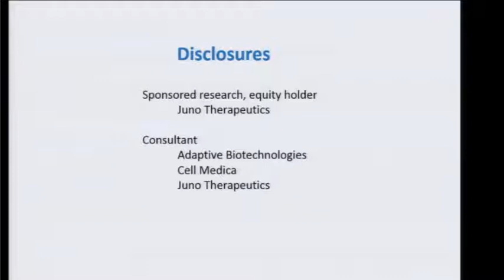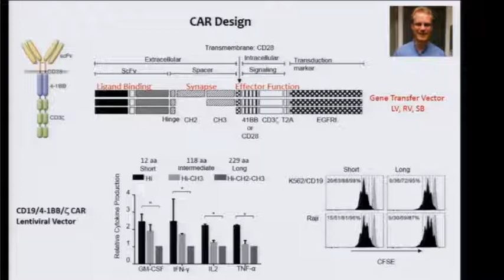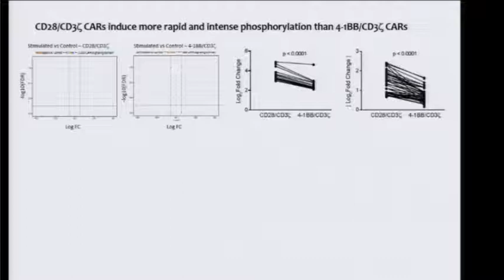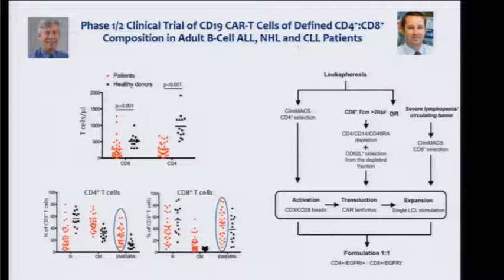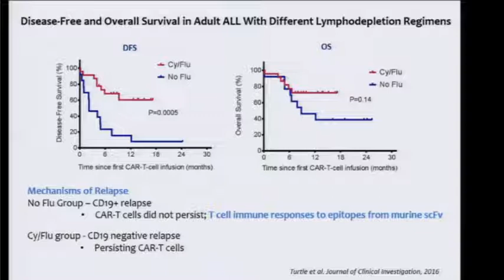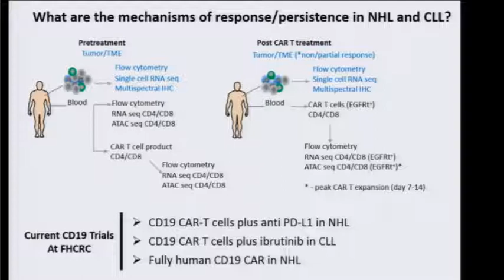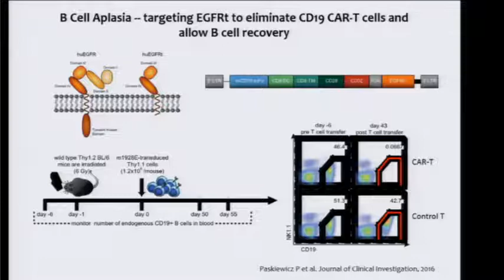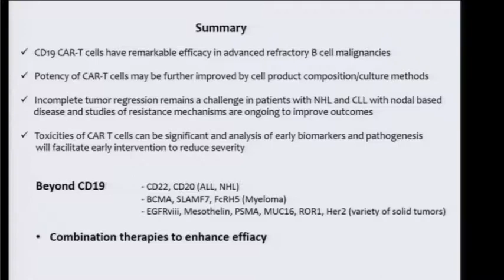Strategies to Enhance the Efficacy of CAR T Cells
November 14, 2017: Stanley Riddell, MD